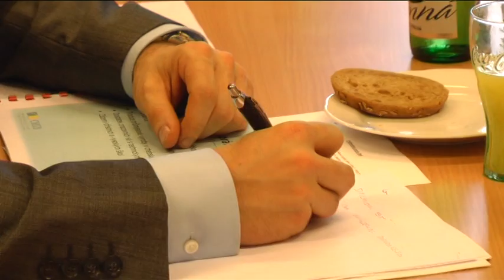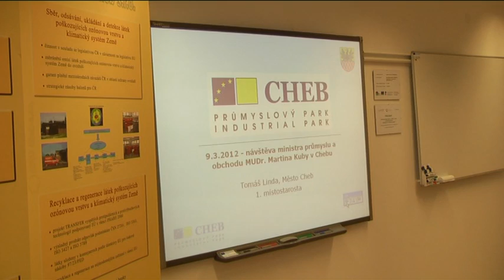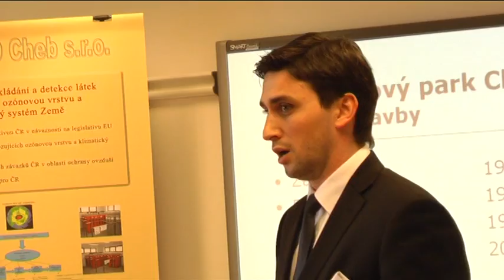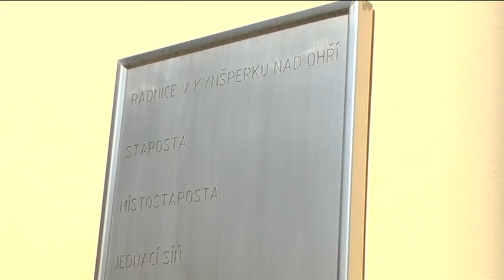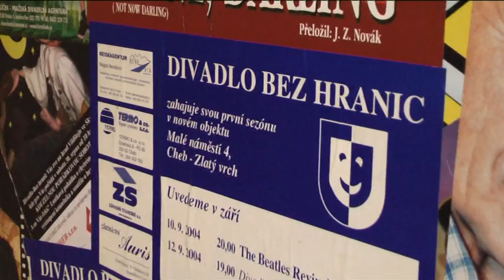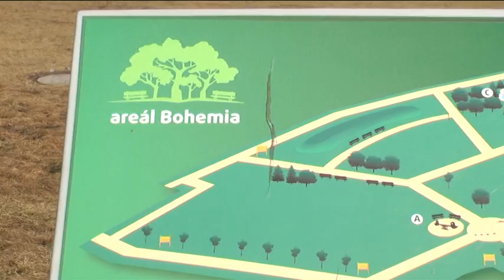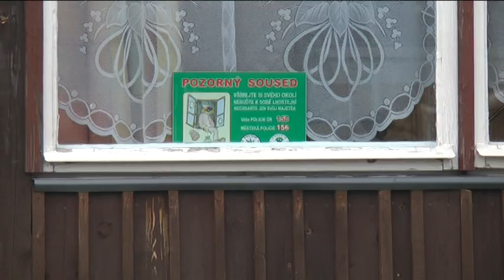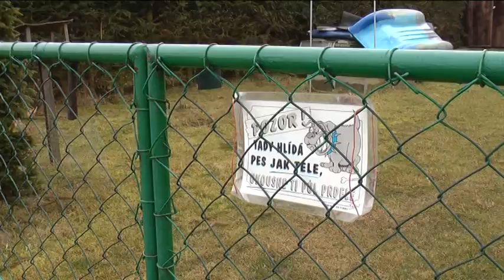Zapad 2012 11 Zpravy